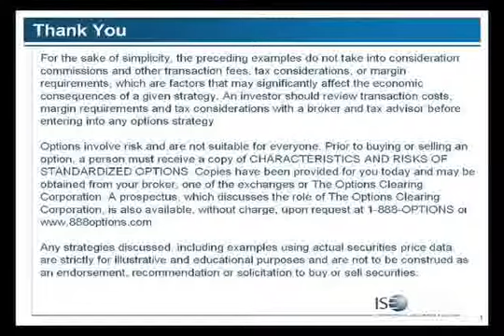Pt8, Jack Crooks: Why the EURO Could Disappear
Jack Crooks, founder and president of Black Swan Capital, examines why the risk of demise in the euro is growing and how you might benefit from such an event.